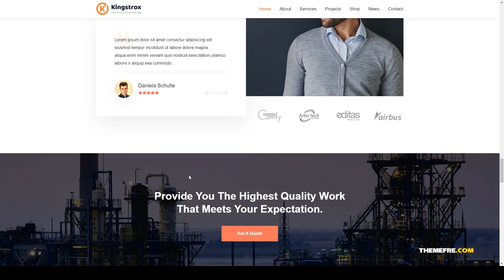Risa - Factory and Industrial Business WordPress Theme construction building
Columns 3

 Layout Responsive

 Tags building, business, commercial, construction, corporate, energy, engineering, factory, industrial, industry, machinery, manufacturing